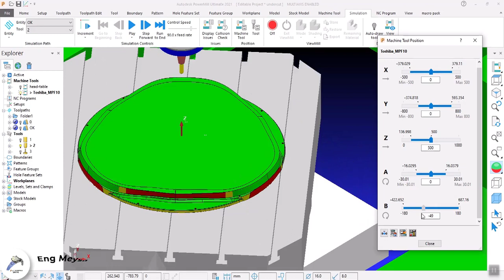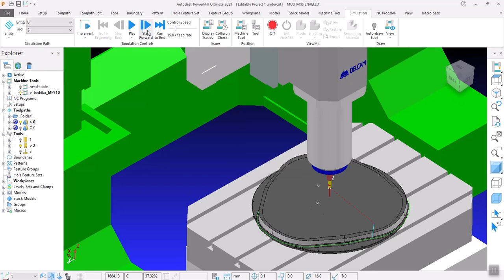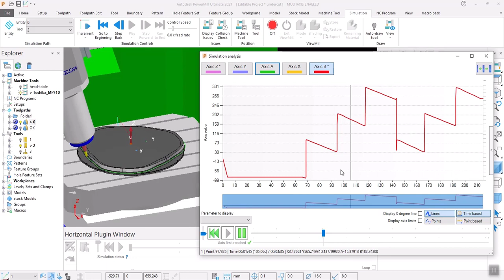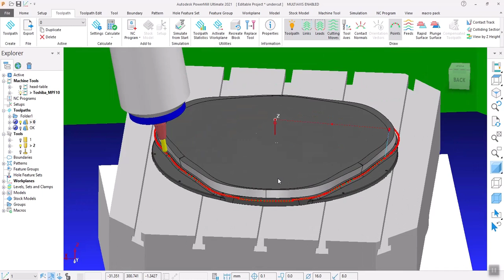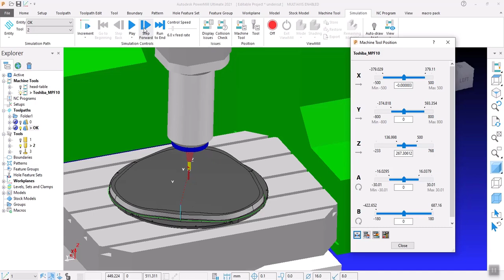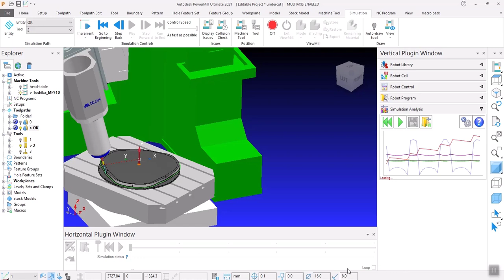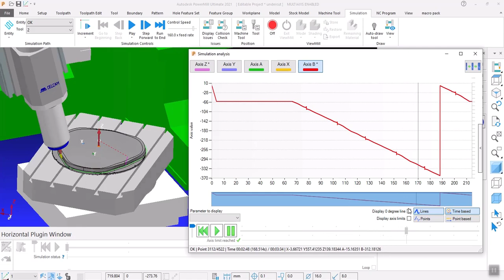point distribution and Simulation Analysis plugin in Autodesk powerMILL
The effect of adjusting the distribution of points in PowerMill with Simulation Analysis plugin